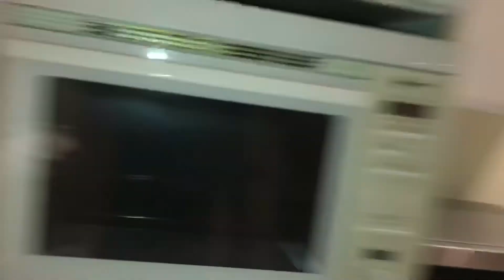Trip to Scotland & Wales, 24 July 2018/Part-3/Loch Ness Cottage.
We slept in here that night. Very cozy.